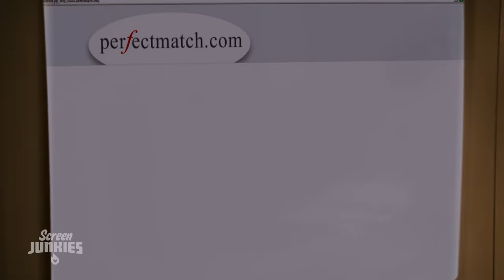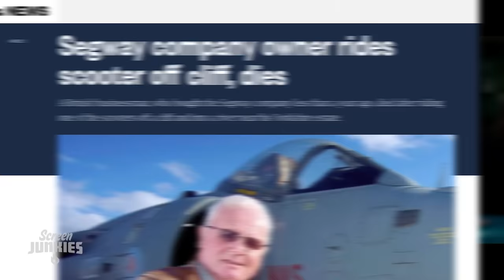Honest Trailers | Paul Blart: Mall Cop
Voice Narration: Jon Bailey aka Epic Voice Guy
Title Design: Robert Holtby
Written by: Spencer Gilbert, Lon Harris
Produced by: Spencer Gilbert
Edited by: Kevin Williamsen
Post-Production Manager: Emin Bassavand
Content Manager: Mikołaj Kossakowski
Post-Production Specialist: Rebecca Castaneda
Director of Video Production: Max Dionne